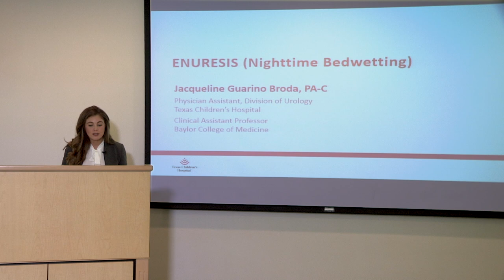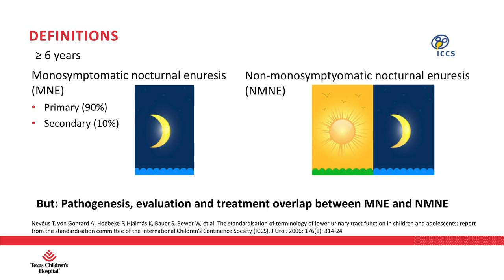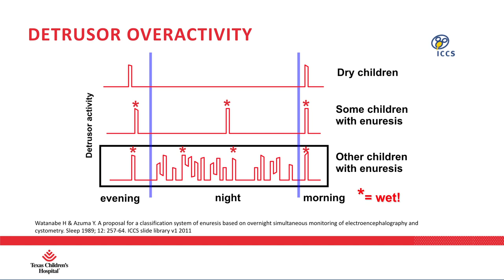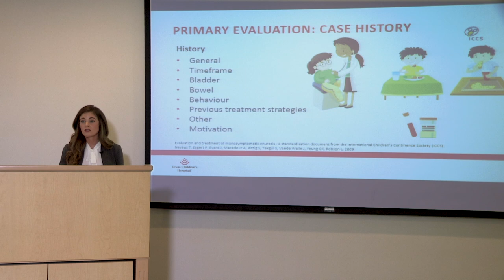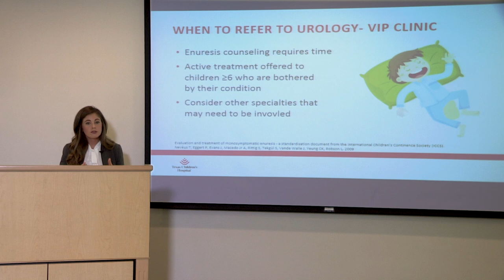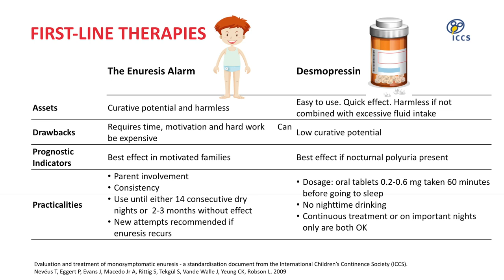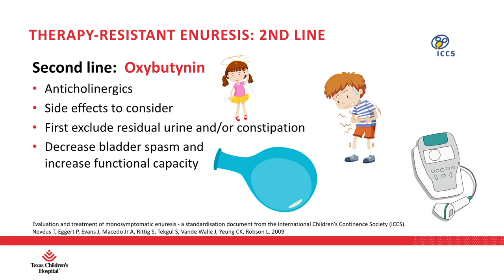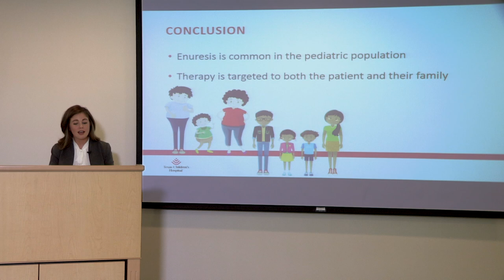Medically Speaking: Enuresis (Nighttime Bedwetting), Jacqueline Guarino Broda, PA-C